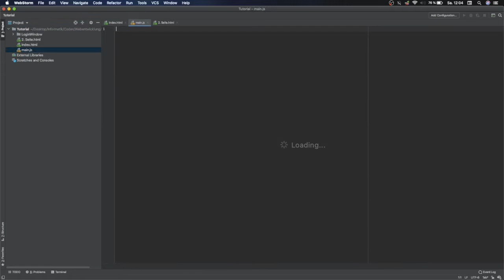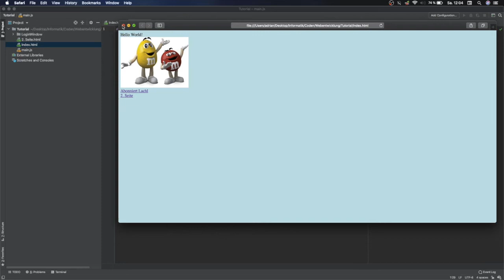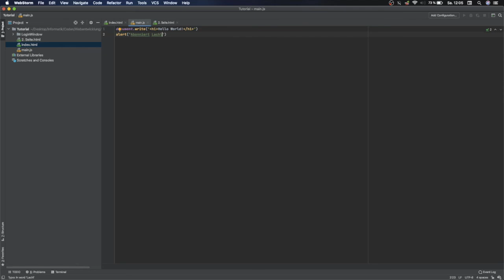Webentwicklung #9 Erste Javascript Elemente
» Falls ihr spezifische Fragen habt einfach uns auf Discord adden:
FrtzL#7863 oder LachException#1229